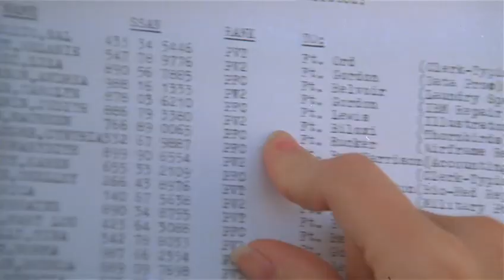Private Benjamin - Thornbirds Song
Private Benjamin (1980) - American comedy film starring Goldie Hawn. The film was one of the biggest box office hits of 1980, and also spawned a short-lived television series. The film is ranked 82 on the American Film Institute's "100 Funniest Movies" poll, and 59 on Bravo's "100 Funniest Movies".